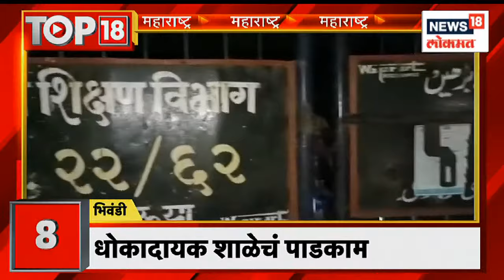Top 18 | महाराष्ट्र एकीकरण समितीचे महाराष्ट्रातील मंत्र्यांना निमंत्रण | Marathi News | Nov 28, 2022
The Maharashtra Ekikaran Samiti  has invited the Ministers of Maharashtra to come to Belgaum and find out about the problem. Will Maharashtra ministers go to Belgaum?

बेळगावात येऊन समस्या जाणून घ्या, असे निमंत्रण महाराष्ट्र एकीकरण समितीने महाराष्ट्रातील मंत्र्यांना दिले आहे. महाराष्ट्रातील मंत्री बेळगावला जातील का?
n18oc_news